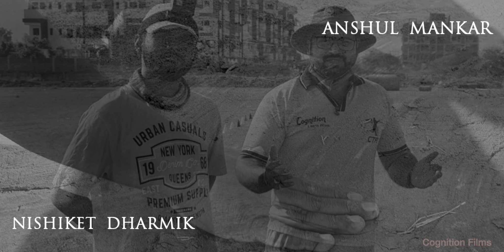The Game of CTPL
First Pre-Season Video of CTPL6!